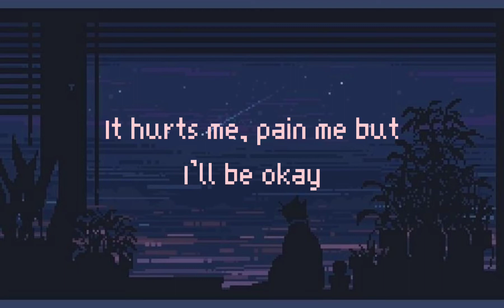Who Cares (prod. heydium) - Ali